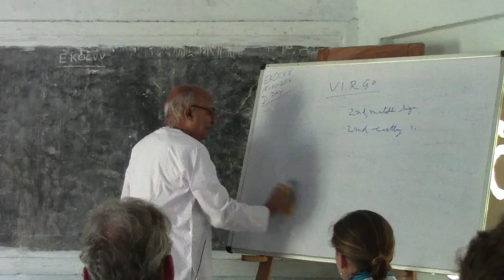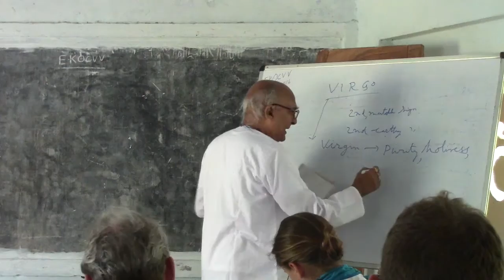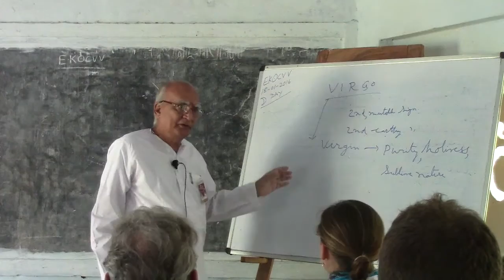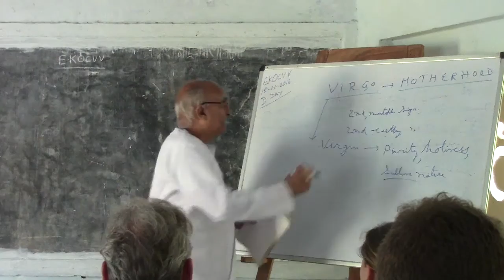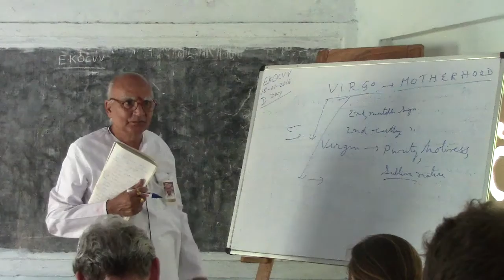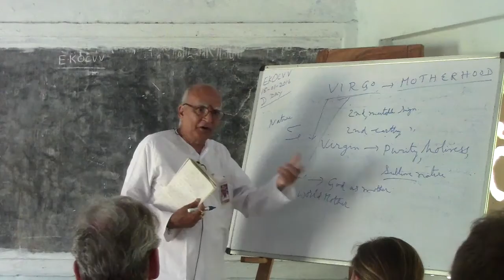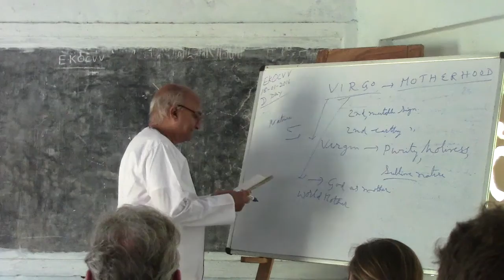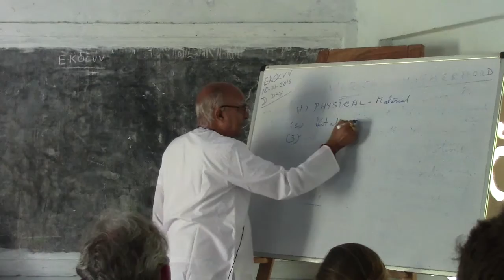Spiritual Astrology - 8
European classes at Srisailam-Jan2016